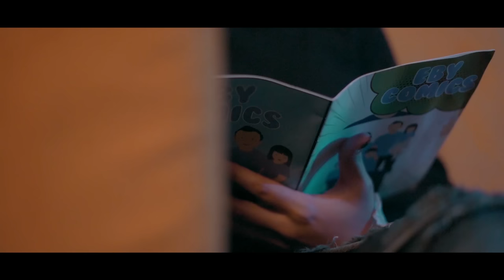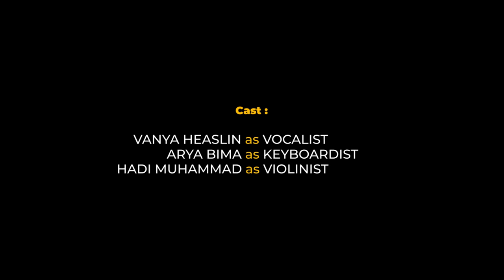KEMBALI - Cipt. Susilo Bambang Yudhoyono | Music Video Clip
Terima kasih teman-teman iBuzz Entertainment yang sudah menonton, semoga dapat terhibur dengan lagunya.

Tak ku sangka, kau disana entah dengan siapa
Sebulan sudah aku mencarimu,
Kasih sungguh aku tak tahu
Dimana, dimana, oh kasihku?

Bila ada tutur kata yang tak kau terima
Tapi mengapa kau harus begitu?
Teganya engkau pergi dariku
Kembali, kembali, oh kasihku...

Ketika bersama merajut cinta
Tertawa bahagia kita berdua
Ku ingin kembali bertegur sapa
Kasih jangan biarkan
Kini hatiku hampa
Sunyi sepi tanpa cinta

Ooh...

Kasih jangan biarkan
Kini hatiku hampa